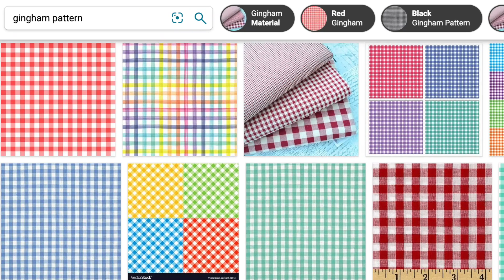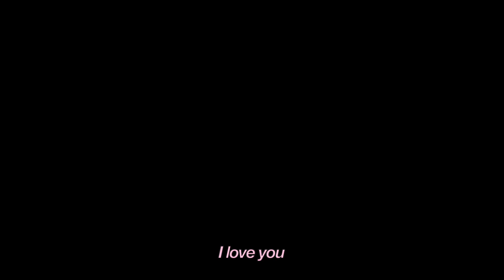thrift with me for spring ~ elsa hosk & aimee song vibes ~ + try on haul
hi hi!! spring time is here and i am ready to go thrifting for my spring summer clothes and closet!! i was heavily inspired by elsa hosk & aimee song 's fashion for this thrift adventure! i also included a big ole plus size/midsize try on haul and even found some cute home decor!

INSTAGRAM » @mayipleasepodcast